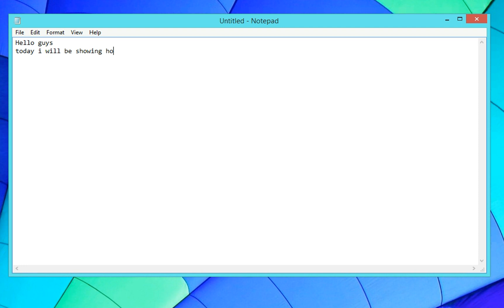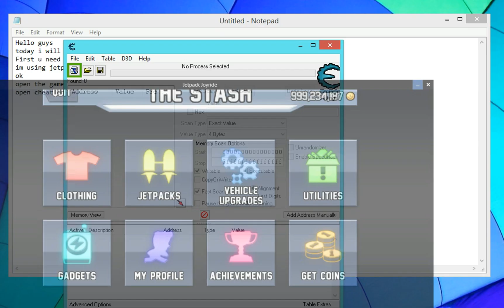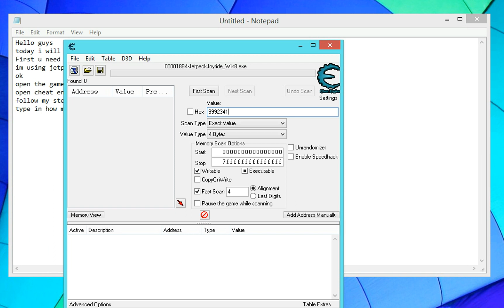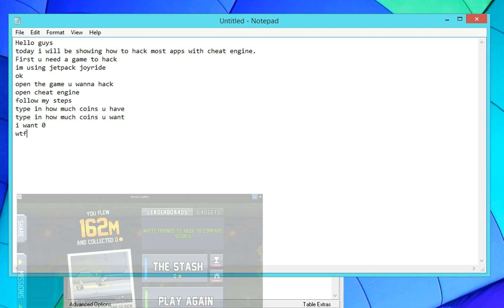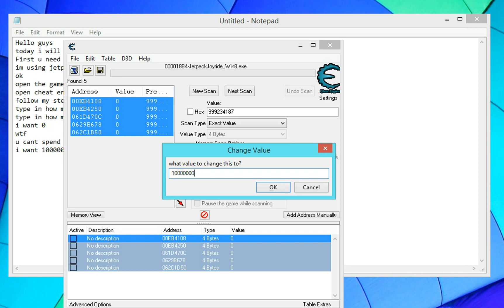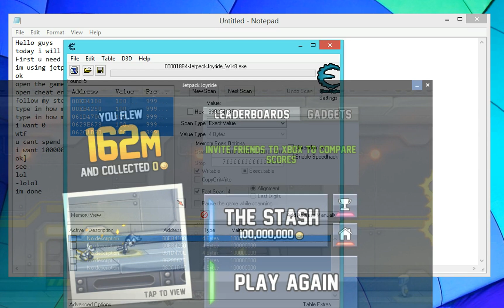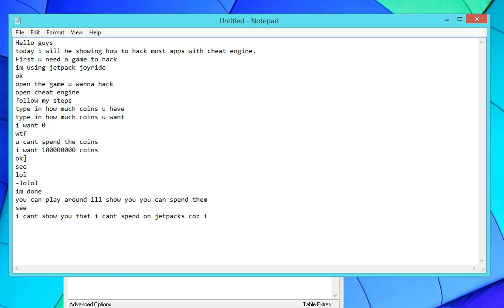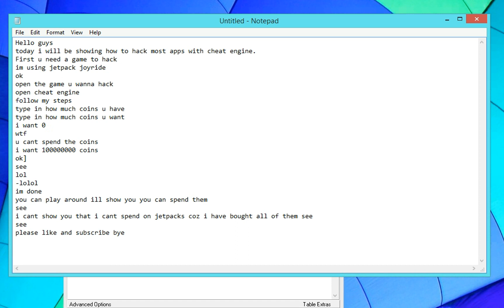How to hack most games PC windows 8.1/10